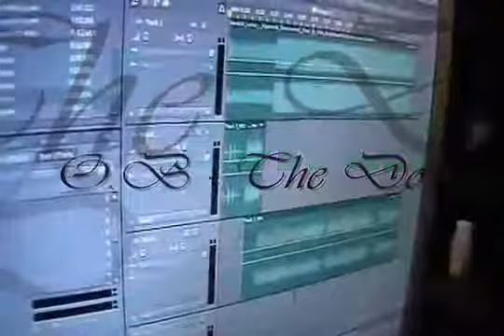O B The Don @ 2b Studio's x Bitter Bunch Tv